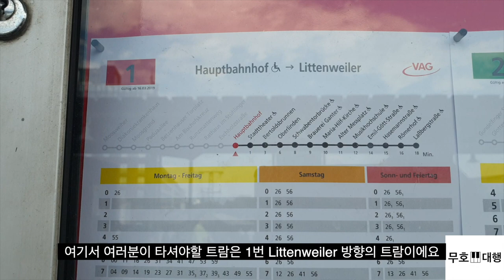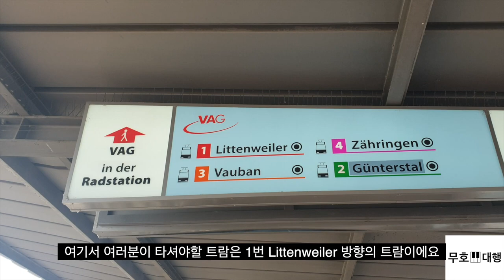[제1편 "Hochschule für Musik Freiburg" 반홉에서 학교로 찾아가기]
독일에 오랜시간 있어도 새로운 장소를 갈 때는 항상 쉽지만은 않더라구요 ㅠㅠ
구글지도를 봐도 뺑돌아가거나 정확하지 않은 정보가 많기두 하구요.
학교에 도착해서 시험 Anmelden하러 가야하는데
가는길이 정확하지 않아서 헤메이는 경우가 생기더라구요
그래서 입시를 보러 가시는 입시생분들을 위해 기획한 음대찾아가기 프로젝트를 조금씩 시작해보려고 합니다 ~
제가 이 영상만을 찍기위해 모든 다른도시로 움직일 수는 없지만 그래도 가능하다면 최대한 많은 학교의 영상을 찍기위해 움직이도록 노력하겠습니다 :)
입시생여러분들 바쁜일정속에서도 항상 건강이 제일 먼저인거 아시죠 ??
화이팅하세요 !! Toi toi toi :)